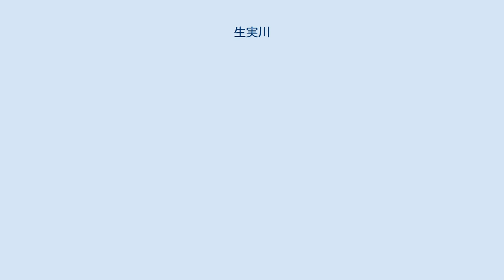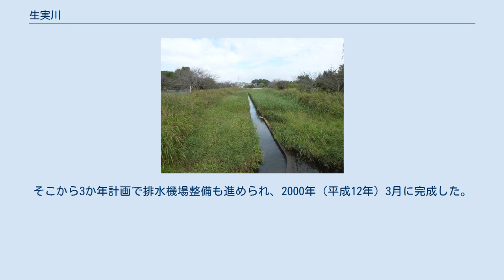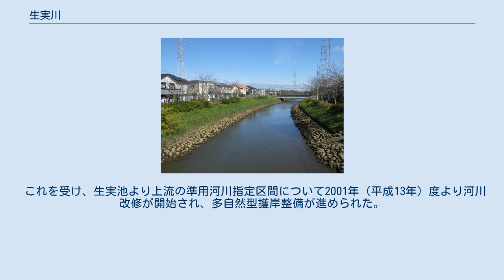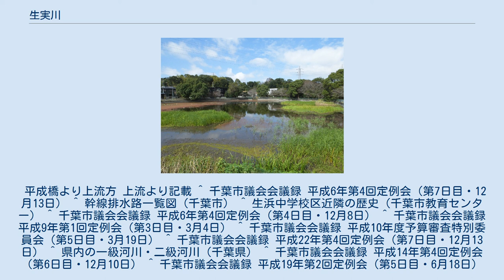生実川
生実川（おゆみがわ）は、千葉県千葉市中央区を流れる二級河川。
 中央区花輪町の台地に源を発し南流する。
源流部は狭く急峻な谷間を流れるが、周囲には千葉県がんセンターや千葉県立保健医療大学キャンパスなどの文教施設のほか、新興住宅街が隣接する。
谷津田の部分は転落防止のためふた掛けされ散歩道になっているが、花輪町を抜けると地上に出る。
間もなく千葉市立大森小学校付近より流れる大森排水路と、仁戸名市民の森より流れる松ヶ丘排水路を西から同時に合わせると河川幅が広がり、自然土手で両岸に歩道の整備された準用河川指定区間（1,190メートル）となる。
大巌寺地先にて鎌取谷津から流れる赤井排水路を合わせる。
JR外房線を越えると住宅街に入り、蘇我池 (北側）及び生実池（南側）へ分派する。
両池はかつて一体であったが、1667年（寛文7年）に北部を曽我野用水池とするため土手で南北に分割された。
 生実池の中ほどから西へと流出しているものが、現在の生実川の流路である。
生実池からは二級河川指定区間（2,164メートル）となり西流する。
京葉道路を越えると河川幅が急に広がり、JR内房線を越えると間もなく生実川排水機場へ到達する。
以降は京葉工業地域内を流れる放水路（蘇我水路）として、東京電力千葉火力発電所とJFEスチール千葉工場の間を進み東京湾へ注ぐ。
 残された旧生実川の流路 現在の二級河川指定区間（生実池より下流全区間）は、河川改修事業により新川として掘削されたものである。
以前は蘇我池および生実池から流出する河川は存在せず、両池からそれぞれ1本ずつ農業用水路が下流へ続くのみであった。
そのため流下能力が僅少で、大雨によって両池が氾濫し周辺住宅や水田・道路が冠水することもあった。
加えて上流部は宅地開発が盛んな地域であり、それが流量増大や水質悪化に拍車をかけていた。
 蘇我池南西から流出する水路は、蘇我地域の市街地を抜け東京湾へと流出している。
一方で生実池南端から流出する水路は、生実町・塩田町の水田地帯を西流し国道357号より南へ折れ浜野川へ流出している。
現在の流路を掘削するための河川改修事業は1973年（昭和48年）度に開始されたが、翌1974年（昭和49年）3月には都市基盤河川改修事業（国庫補助事業）導入のため、生実池から浜野川へ至る用水路が生実川として二級河川に指定された。
当初は1995年（平成7年）度末の暫定通水へ向け用地取得が進められていたが、関係機関および地権者との調整に時間を要したため1997年（平成9年）3月に通水し、事業費161億円を費やした一次改修（計画雨量50mm/h）は完了した。
河川改修には千葉県が推進する多自然型川づくりを取り入れ、緩やかな堤防や水生生物に配慮した低水路の設置、植樹帯の確保などによって親水性が高められた。
そこから3か年計画で排水機場整備も進められ、2000年（平成12年）3月に完成した。
高潮対策を目的としており、毎秒18立方メートルの排水能力を有する。
なお1998年（平成10年）2月20日告示にて、掘削した新川を二級河川生実川とする指定変更がなされている。
 これを受け、生実池より上流の準用河川指定区間について2001年（平成13年）度より河川改修が開始され、多自然型護岸整備が進められた。
暫定改修は2007年（平成19年）9月に完了。
続いて国道16号交差部の橋梁架設や護岸工事を主とする二級河川指定区間の二次改修が進められている。
 妙見橋より上流方。
奥に見える生実橋より先が生実池である。